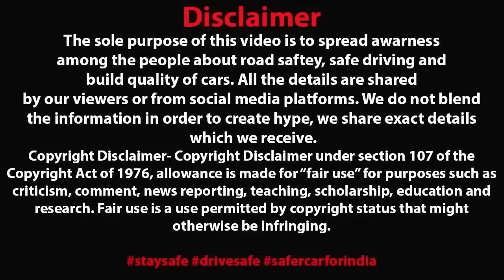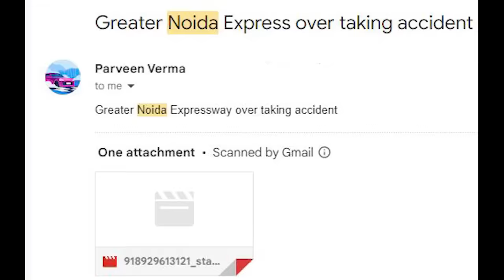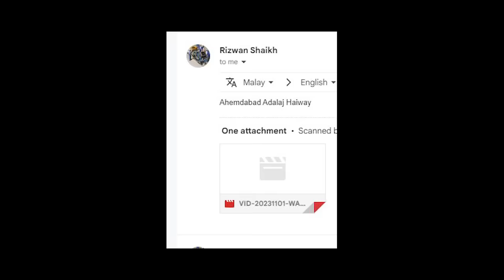50 लाख वाले BMW SEDAN को बीच से फाड़ दिया 😱 THIS IS REALLY DANGEROUS